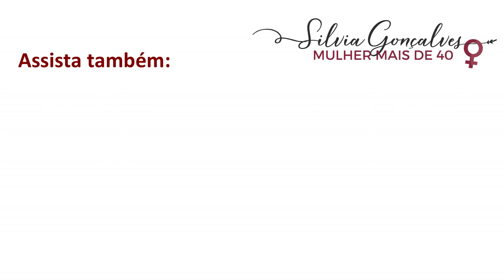TRANSFORMAÇÃO TOTAL | FIQUEI LOIRA! | MULHERMAISDE40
Gente, fiquei loira! Fizemos vários procedimentos como duo color, corte bordado, contur, long bob, pick cut e o retoque de raiz. Vejam o resultado!

O Contemporâneo Beauty Lounge é parceiro do blog MulherMaisde40.
O salão fica na Tijuca/RJ:
Rua Santa Sofia, 60 - Tijuca - RJ